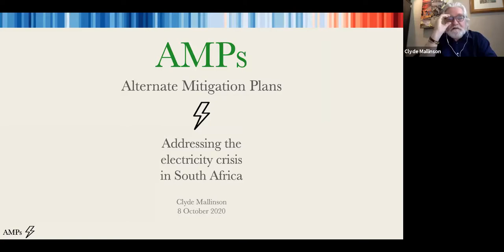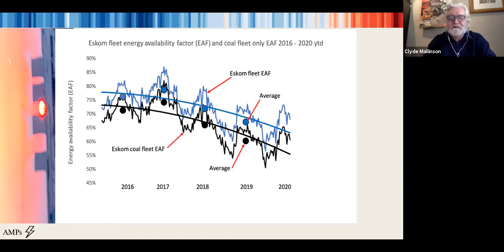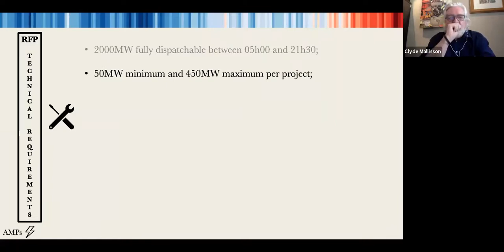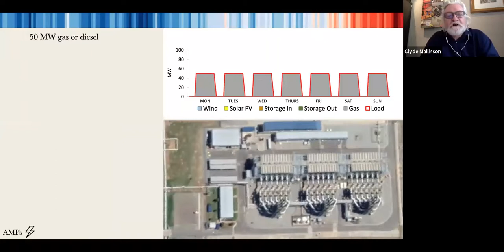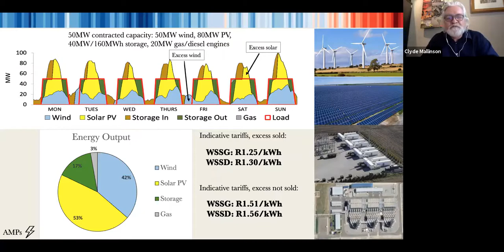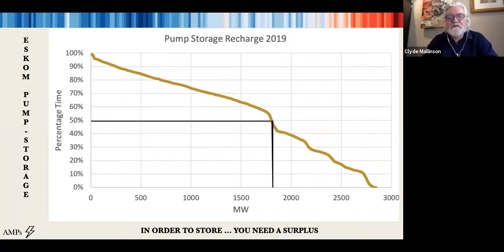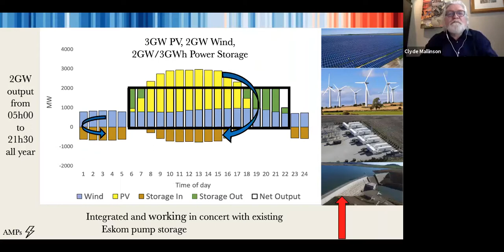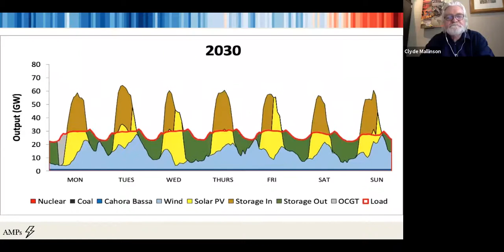Alternate Mitigation Plans (AMPs) Webinar - Clyde Mallinson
AMPs Webinar 8th October 2020
Addressing the Electricity Crisis in South Africa
Virtual Energy and Power